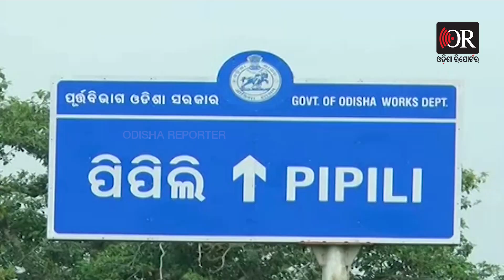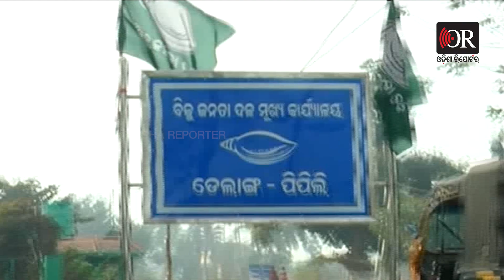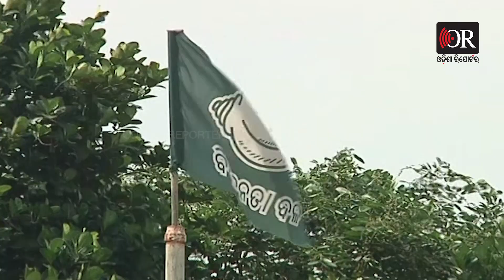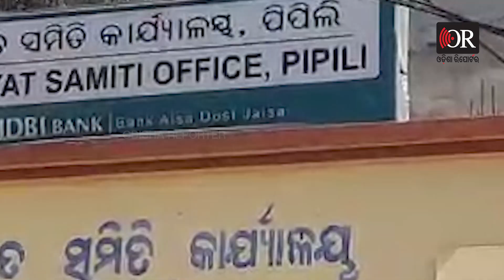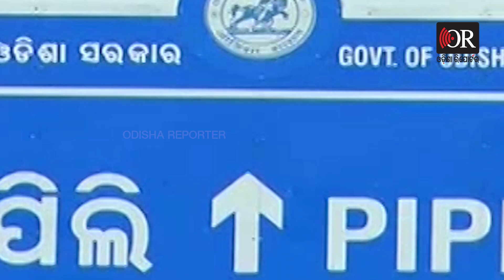ବିଜେଡିକୁ କଣ୍ଟା ନୂଆ ଶାସନ | Odisha Reporter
ପିପିଲି ବିଧାନସଭା ଆସନରେ ଉପନିର୍ବାଚନ ପାଇଁ ଯେକୌଣସି ସମୟରେ ତାରିଖ ଘୋଷଣା ହେବାକୁ ଥିବାବେଳେ ଶାସକ ବିଜେଡି ଏବେ ନିଜର ଦୁର୍ଗକୁ ସୁରକ୍ଷିତ ରଖିବାକୁ ଜୋରଦାର ଉଦ୍ୟମ ଆରମ୍ଭ କରିଛି । ବିଜେଡି ସେଠାରେ ଦଳୀୟ ନେତାଙ୍କୁ ଦାୟିତ୍ବ ଦେଇ ସଂଗଠନ ସଜାଡିବାରେ ଲାଗିଥିବା ବେଳେ କିନ୍ତୁ ବିଜେପି ଓ କଂଗ୍ରେସ ନିଜର କାର୍ଡ ଖୋଲିନାହାଁନ୍ତି ।